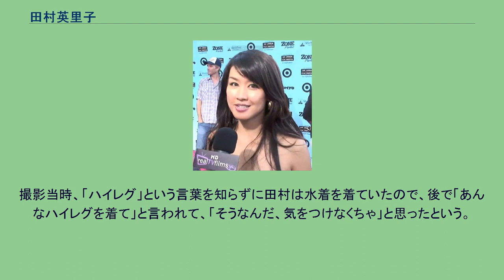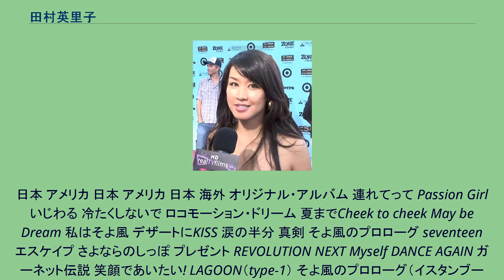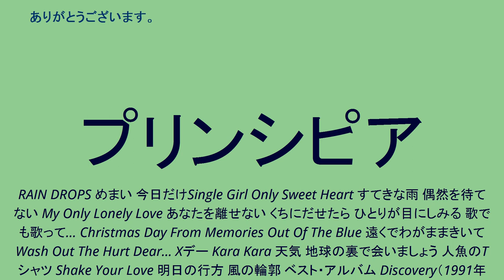田村英里子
田村 英里子（たむら えりこ、1973年1月16日 - ）は、日本の女優、歌手。
茨城県出身。
血液型はB型。
T164 B82 W56 H85。
SAGのメンバー。
E, Inc.代表取締役。
アメリカ合衆国での代理人は「CAA」。
エンタテインメント・ロイヤーはニコール・キッドマンと同じ弁護士である。
父親の仕事の都合で8歳から14歳までを旧西ドイツ、デュッセルドルフ市で過ごし、現地では日本人学校へ通っていた。
14歳で日本に帰国し、受けたオーディション「決定!全日本歌謡選抜・スターは君だ」で 「湾岸太陽族」を歌いグランプリを受賞。
大手プロダクション各社からスカウトされ、サンミュージックプロダクションに所属することを決める。
中学3年の終わりに上京、東映映画『花の降る午後』（大森一樹監督）に古手川祐子と数シーンだが共演しスクリーンデビューを果たす。
1989年3月15日、東芝EMIから「ロコモーション・ドリーム」でアイドル歌手としてメジャーデビュー。
オリコン週間チャート9位初登場を記録した。
3枚目のシングル「真剣（ほんき）」（東芝EMI）では、1989年度の新人賞を総なめにした。
そして同曲でザベストテン放送終了一週間前に最後の初出場歌手としてのランキング入りを果たす。
1991年にはハイレグ写真が披露された。
撮影当時、「ハイレグ」という言葉を知らずに田村は水着を着ていたので、後で「あんなハイレグを着て」と言われて、「そうなんだ、気をつけなくちゃ」と思ったという。
芸名の名付け親は沖紘子。
女優としての活動では、NHKに多く出演している。
NHK総合テレビ『私が愛したウルトラセブン』（市川森一作）では、ウルトラセブンを作った人々の舞台裏を描いた作品で主人公のヒロインを、NHK大河ドラマ『秀吉』では、細川ガラシャ役を演じた。
民放では、日本テレビ『愛さずにいられない』、読売テレビ朝の連続ドラマ『のんの結婚』（主演）などに出演した。
東映映画『首領を殺った男』（中島貞夫監督）では、松方弘樹の相手役でヒロインのブルースシンガー「ジェーン」を演じ、劇中でもその主題歌「悲しみでは終らない」（松井五郎作詞・玉置浩二作曲）を歌っている。
マイク・タイソンが試合の為日本滞在中多数のテレビ番組に出演した折、同じスタジオ内で見かけた田村に夢中になり、その頃タイソンが受けた新聞や雑誌のインタビューで堂々と「日本に好きな女の子ができてしまったんだ」と語っていた。
同い年のタレント・同期デビューの島崎和歌子とは「英里子」「和歌子」と呼び合うほどの親友であり、TBSの関口宏の東京フレンドパーク2に二人でゲスト出演したことがある。
愛称の「えりりん」は田村英里子の宣伝を目的としてタイアップ制作されたアニメ『アイドル伝説えり子』の主人公「田村えり子」（声は矢島晶子）のあだ名が「えりりん」だったことから、田村のコンサートでそのまま愛称としてファンや子供達から呼ばれるようになったのがきっかけと言われている。
同アニメはテレビ放送終了後も、漫画単行本やビデオが多数出版されている。
ストーリーは完全なフィクションだが、主人公の名前が本人の名前と同名であることや、「えり子」がアニメ本編内で歌う曲が田村のデビュー曲やシングル曲であることから、アニメにおける主人公「田村えり子」のプロフィールである「父親は事務所の社長で、亡くなっている」という項目が、キャラクターのモデルとなった田村英里子本人のプロフィールだと勘違いされたことがある。
日本でのオンエアが終了した後も、スペイン、イタリア、フランス、また中近東でもオンエアが続いている。
日本 アメリカ 日本 アメリカ 日本 海外 オリジナル・アルバム 連れてって Passion Girl いじわる 冷たくしないで ロコモーション・ドリーム 夏までCheek to cheek May be Dream 私はそよ風 デザートにKISS 涙の半分 真剣 そよ風のプロローグ seventeen エスケイプ さよならのしっぽ プレゼント REVOLUTION NEXT Myself DANCE AGAIN ガーネット伝説 笑顔であいたい! LAGOON（type-1） そよ風のプロローグ（イスタンブールバージョン） リバーシブル 街路樹の...